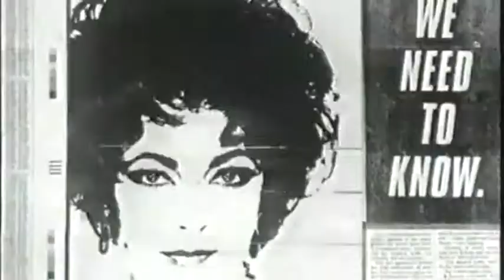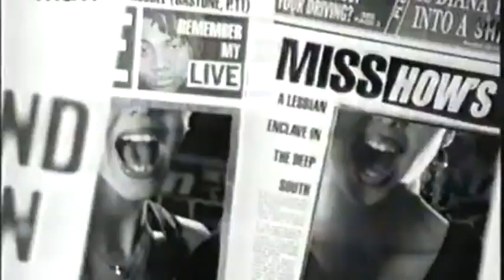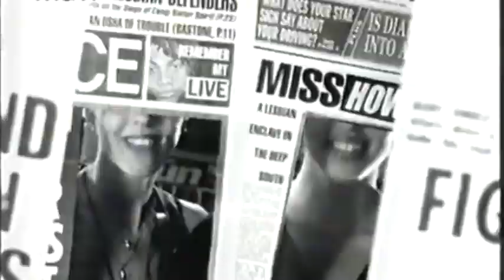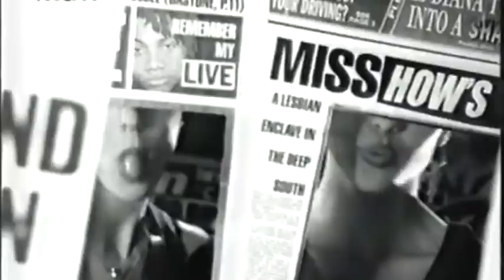Ahmex Paparazzi HDTV